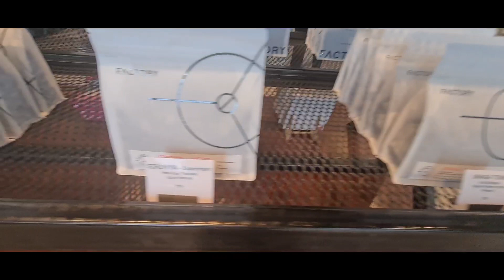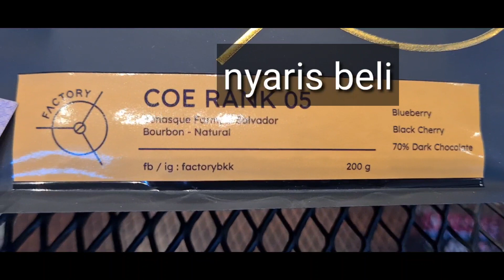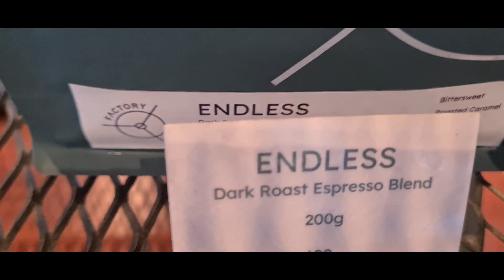FACTORY COFFEE BANGKOK. RASANYA BENER-BENER MEMBAGONGKAN!